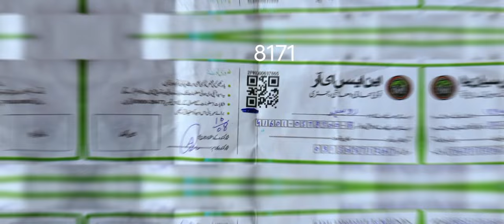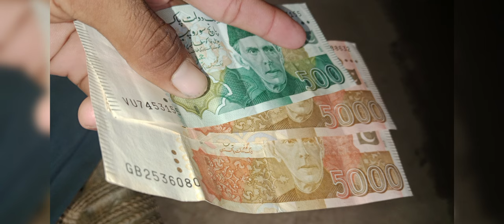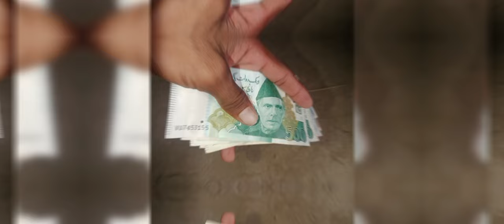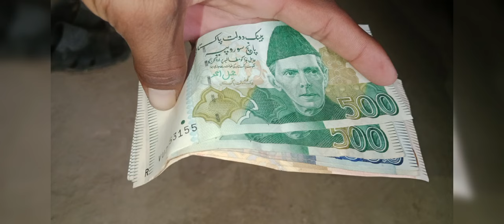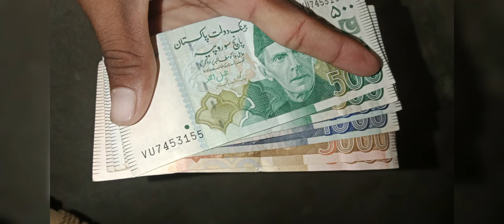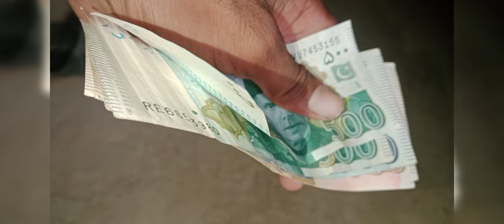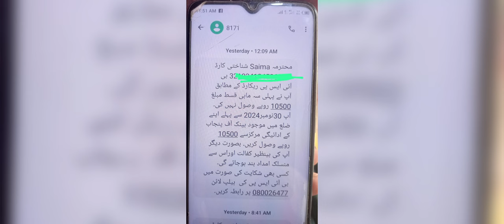Benazir Kafalat 2 Good News | 4 Type Beneficiaries Can Receive In December | 8171 SMS | Ehsaas 10500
8171 new update 2024
8171 ehsaas program 2024
ehsaas program
ehsaas program
8171 new update
benazir ke paise
benzer kafalat program new update
ehsaas program 2024
benazir program
8171 ehsaas program
benazir ehsaas program
8171 ehsaas program 2024 online registration
bisp program
ehsaas program 2024 new update
benazir ke paise kab aayenge
ehsaas kafalat program
8171 ehsaas program sms
8171 new update today
8171 portal
8171 web portal
benazir wale paise
benazir wale paise kab aaenge
bisp update
december ki kist kab aaegi